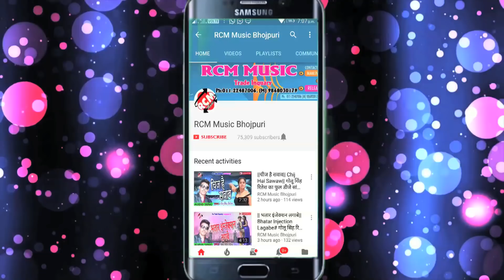||देवरा रंगे चोली|| Dewara Range Choli|| रुपेश पांडेय का फुल डीजे होली सांग 2018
Title: Nando Gal Rangwaweli
Singer: Rupesh Pandey
Lable: RCM Music
Lyrics: Aryan, Subhash, Rabi